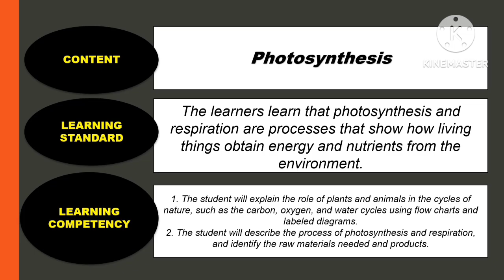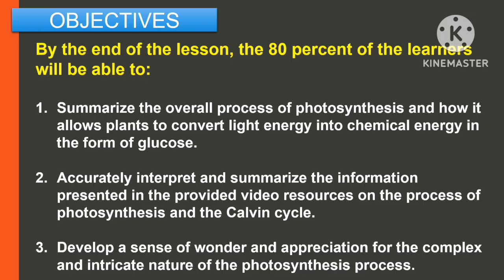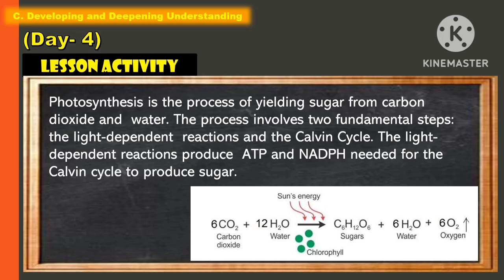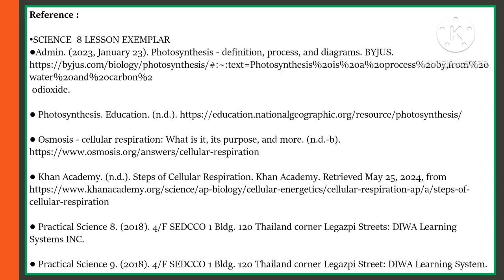SCIENCE 8: Q1_WEEK 7- Day 4: PHOTOSYNTHESIS ||MATATAG CURRICULUM